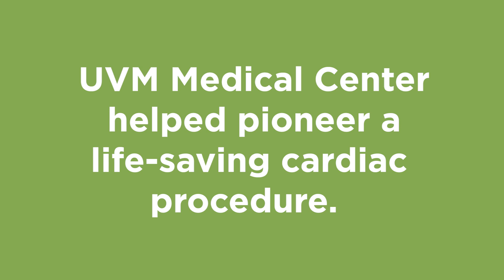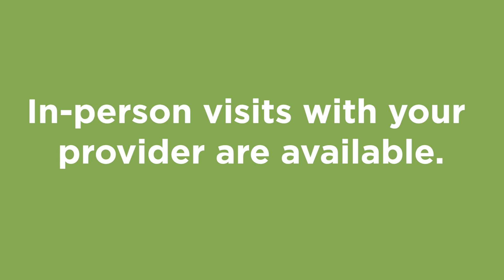His heart surgery recovery was reduced from one month, to one day.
Daniel Novembrino, 83, could barely make it across the kitchen of his home without fighting for breath. Novembrino needed a ground-breaking procedure known as TAVR (Trans Aortic Valve Replacement) at the UVM Medical Center.